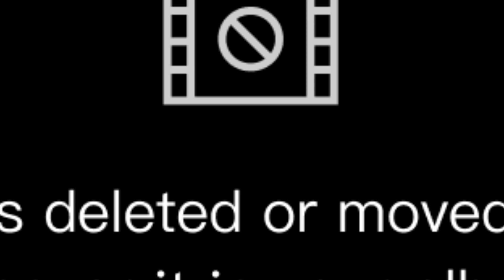বসি দিয়ে মাছ ধরার ভিডিও মালয়েশিয়া 🎏🐟🐟🐟